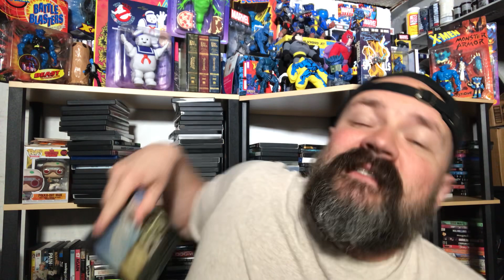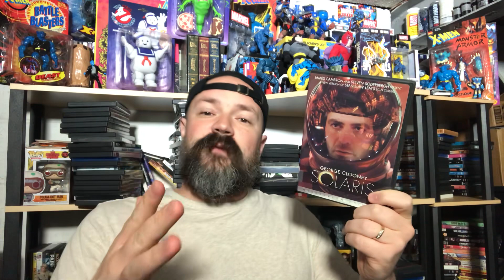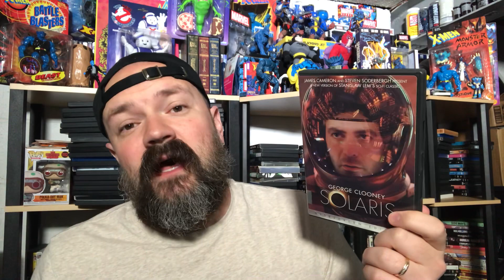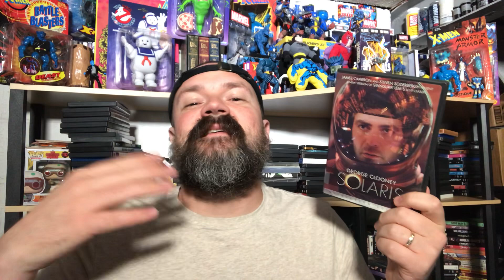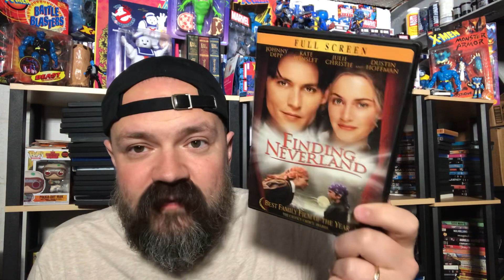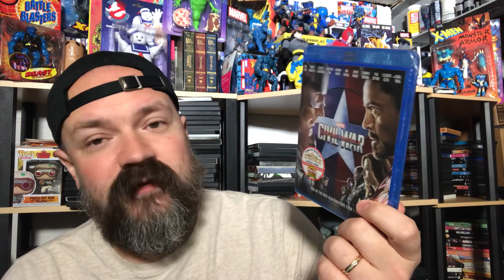RANDOM MOVIES RANKED - Captain America: Civil War (2016), Finding Neverland (2004), Solaris (2002).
Ranking Randomly chosen Movies from my collection - Captain America: Civil War (2016), Finding Neverland (2004), Solaris (2002).

Captain America: Civil War (2016) - Political pressure mounts to install a system of accountability when the actions of the Avengers lead to collateral damage. The new status quo deeply divides members of the team. Captain America (Chris Evans) believes superheroes should remain free to defend humanity without government interference. Iron Man (Robert Downey Jr.) sharply disagrees and supports oversight. As the debate escalates into an all-out feud, Black Widow (Scarlett Johansson) and Hawkeye (Jeremy Renner) must pick a side.

Finding Neverland (2004) - This charming account of a period in the life of author J.M. Barrie (Johnny Depp) reveals the real relationships and events that served as the basis for the author's most iconic work, "Peter Pan." After Barrie develops a platonic relationship with the widowed Sylvia (Kate Winslet) and her four sons, he is inspired to write a play about a group of children who don't want to grow up. The work proves a hit and winds up bringing Barrie and the children together in a way he had never expected.

Solaris (2002) - Based on the classic science fiction novel by Stanislaw Lem, "Solaris" centers on a psychologist (George Clooney) sent to investigate unexplained behavior of key scientists on a space station orbiting the planet Solaris. Once aboard he, too, falls victim to this unique world's mysteries -- as well as to an erotic obsession with someone he thought he had left behind.